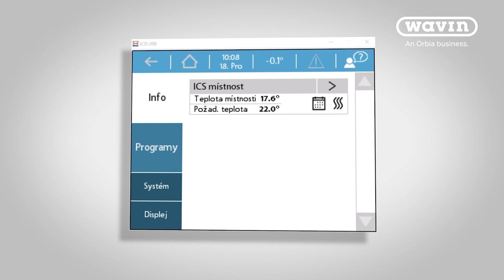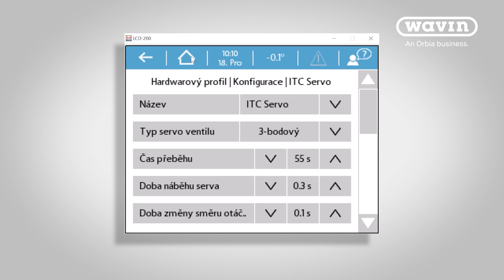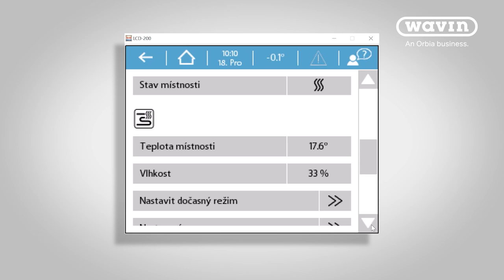Návod na zprovoznění zónové regulace Wavin Sentio se stropním vytápěním a chlazení Wavin Comfia CD-4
Podívejte se na návod, jak správně propojit zónovou regulaci Wavin Sentio se stropním vytápěním a chlazením Wavin Comfia CD-4.  Digitální, intuitivní a jednoduché nastavení regulace Sentio vám umožní udržovat tu správnou teplotu v místnostech pro každé roční období. Ovládání topení i chlazení je možné provádět i na dálku z mobilního telefonu. Více o zónové regulaci na